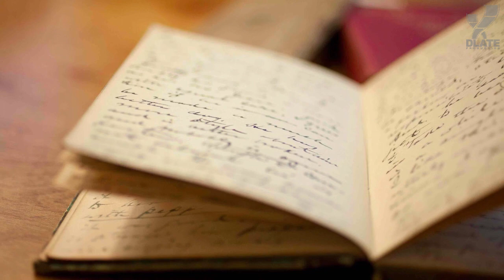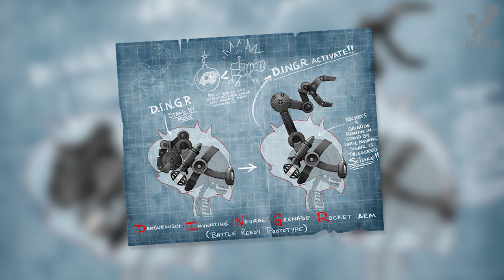[LoL] Сквозь историю Рунтерры: Хеймердингер и Гнар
Кажется, мы давно не вспоминали о йордлах. Самое время познакомиться с двумя весьма уникальными личностями этой расы: первый - гениальный ученый Хеймердингер (Одержимый ученый), второй - очень древний представитель своего вида Гнар (Недостающее звено).

Сквозь историю Рунтерры: Нити Судьбы. Сезон 3 - 15 серия: Хеймердингер и Гнар.